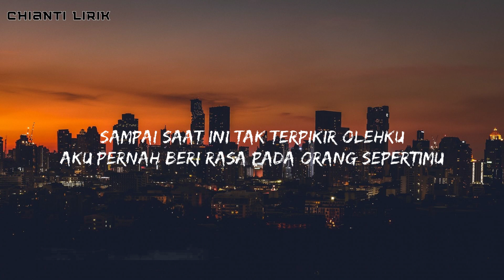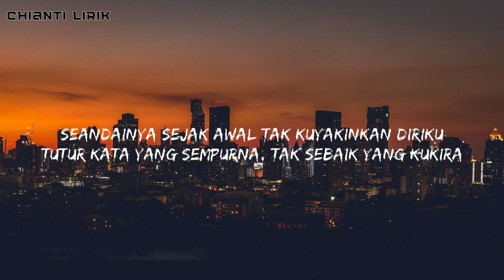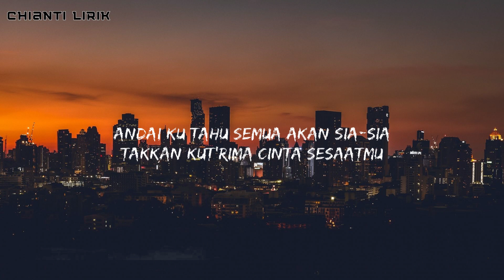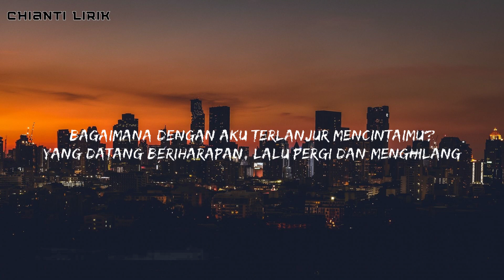Mahalini - Sial (Lyrics)